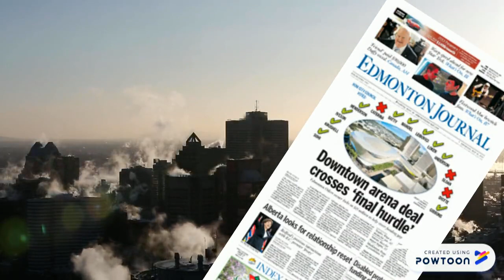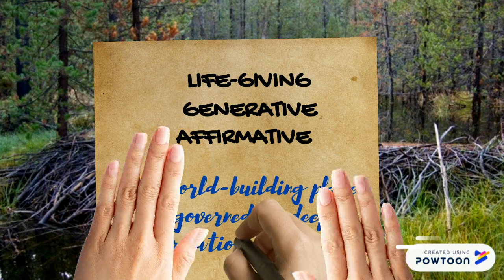Blockade: Leanne Betasamosake Simpson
This is part of her profound lecture recorded by CBC radio one on March 12, 2020 Kreisek Lecture. Listen to the entire outstanding talk